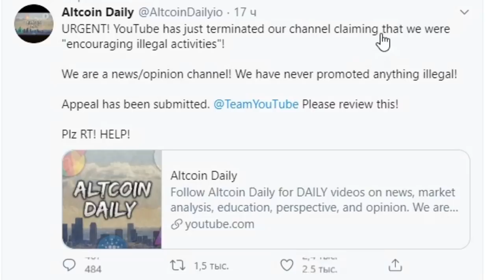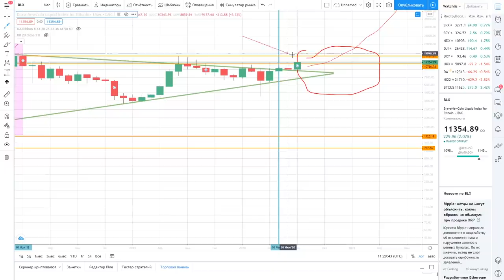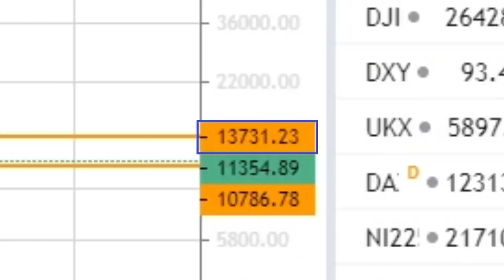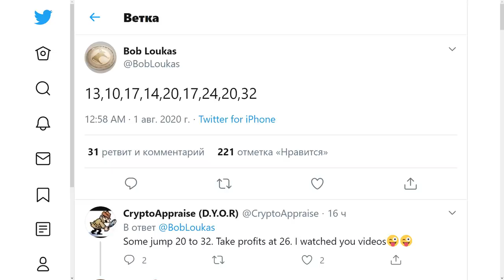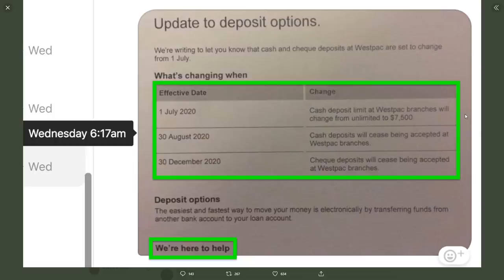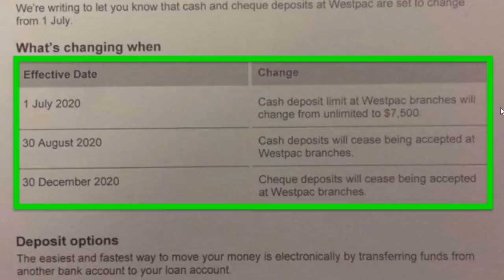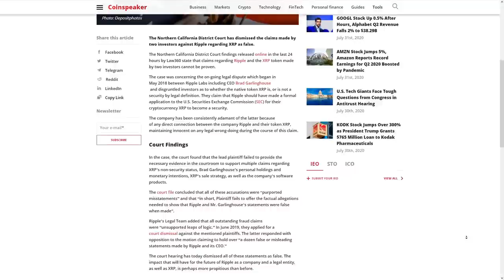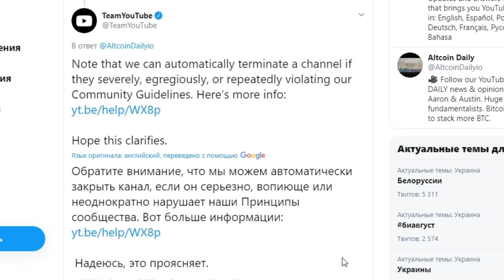Биткоин ТОЛЬКО ЧТО дал СИГНАЛ НА 20000$ в ноябре! Банки Не БЕРУТ КЭШ! Ripple XRP уже ЗДЕСЬ! ПЛАН МВФ